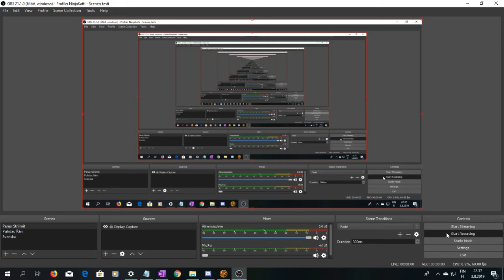SWTOR Daurnaan Companions, Nadia Grell 8, This Conversation Solidifies This Romance As Mine Favorite